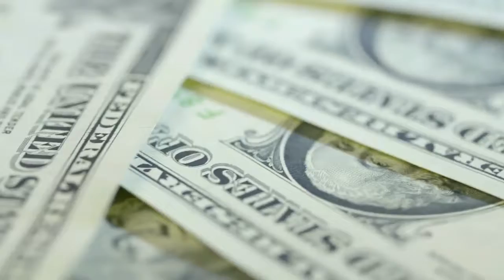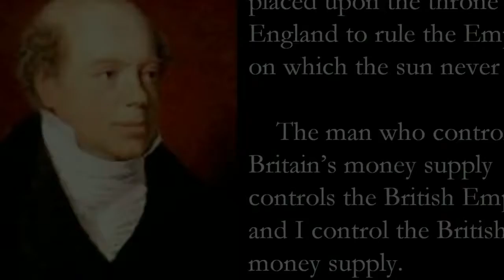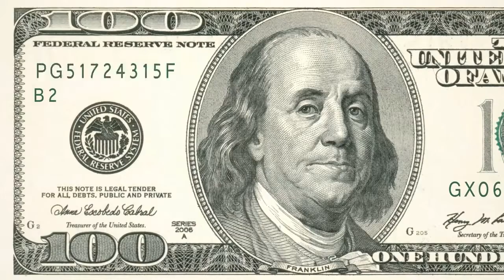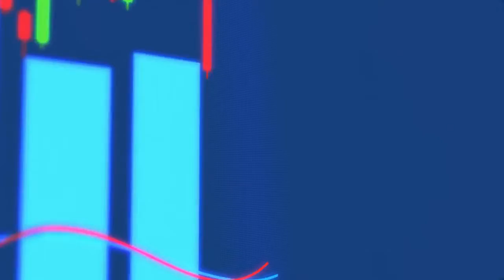🌪 Fabrica desastres y colecta ganancias 💰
⛲ Fuente: Resistencia Galáctica ✨